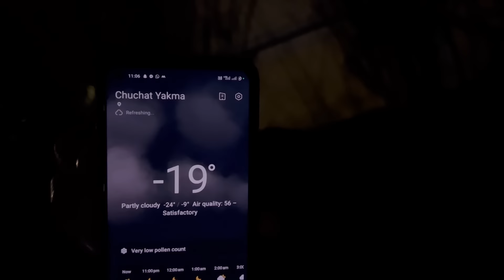CLIMATE FAST || we want 6th schedule || SAVE LADAKH || Sonam Wangchuk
Please share this message widely and join on 17th March
Sunday climatefast to support Ladakh's movement for safeguarding under sixth schedule and restoring democracy.